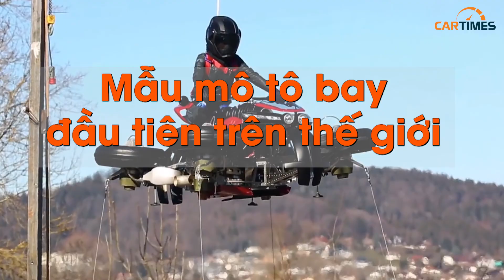Khám phá mô tô bay động cơ phản lực đầu tiên trên thế giới, giá gây "choáng"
Lazareth đăng tải một đoạn video ghi lại hình ảnh thử nghiệm siêu mô tô đầu tiên vừa có thể chạy, vừa có thể bay mang tên LMV496 La Moto Volante.

- VTV2: Chương trình Xe và Thời đại phát sóng lúc 21h10 tối thứ 7 hàng tuần trên VTV2.